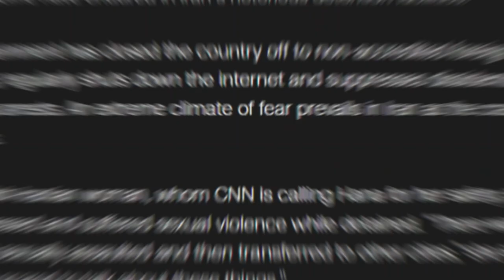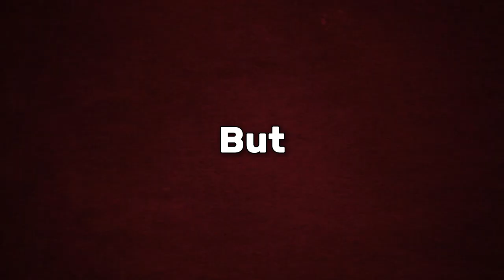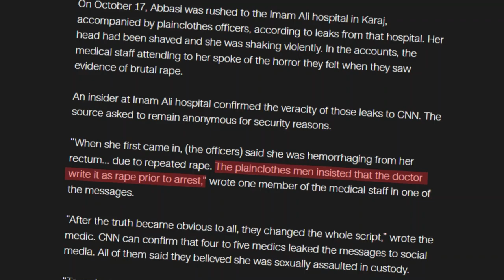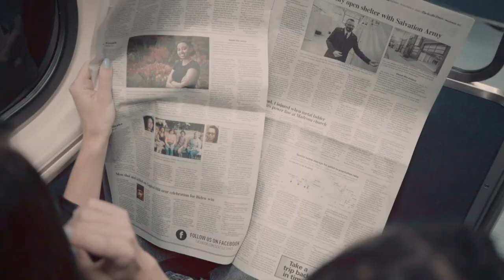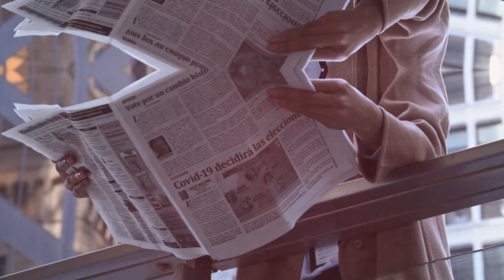Beware!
Mujtahideen's toxic mentality is now spreading in Pakistan!